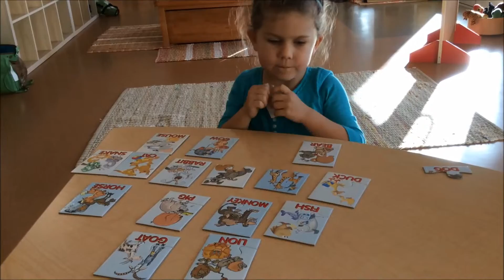Pre Reading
Recognizing letters and their sounds.  Matching words to pictures.